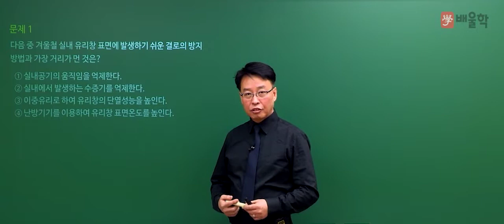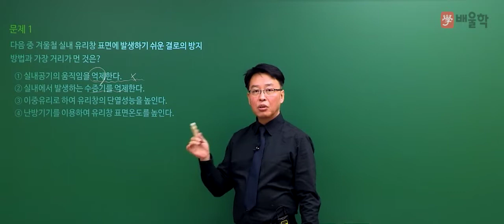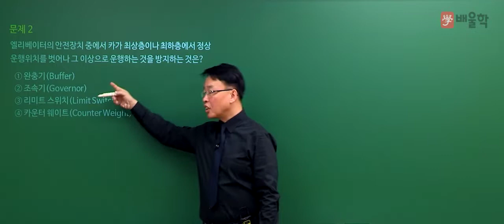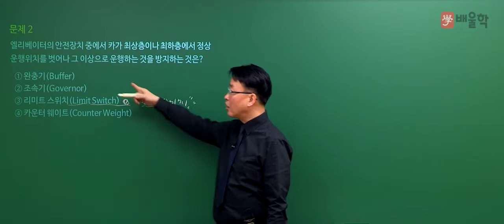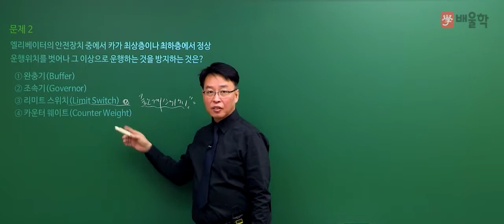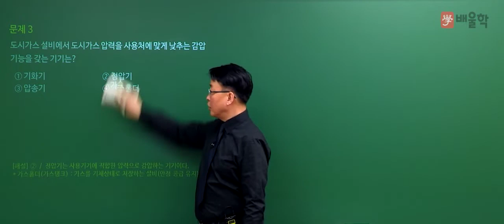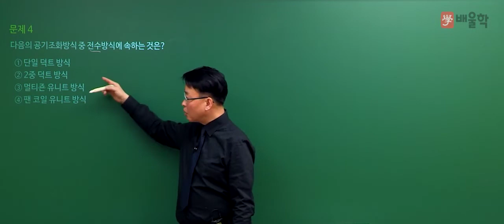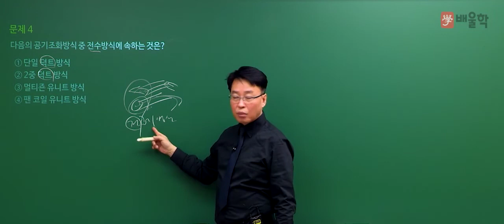[건축기사 필기] 2020년 4회 필기 기출 풀이 4과목 건축설비 - 민영기 교수님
최상위 실무 전문가, 건축 베테랑 민영기 교수님의
2020년 4회 건축기사 필기 4과목. 건축설비 기출문제 해설 강의!